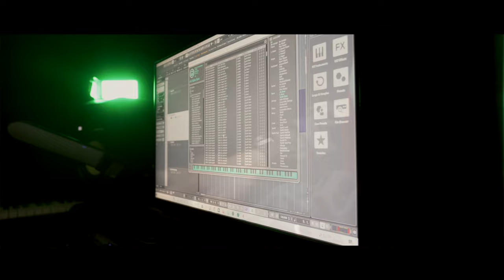MSynth - Stronger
Commercial EDM Electronic Pop,Vocal easy listerning uplifting.Meaningful lyrics.About hitting rock bottom an getting back up.been stronger etc.